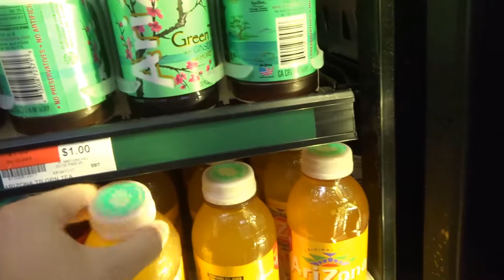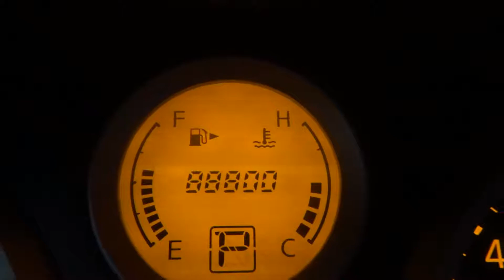Corn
I don't really like to get too political on this channel., but when I see something that motivates me to make a video. I do it regardless of what its is. If you didn't know, the one particular individual who chose to do this project, also chose  to stay anonymous. Big thank you to them for letting me film.